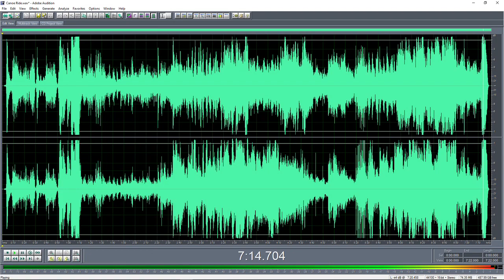Fairlight CMI "Canoe Ride down the Murrumbidgee".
I recorded this copy at the Rose Bay, Sydney studios of Fairlight directly onto Yamaha compact cassette recorder.
I did a little cleanup in Adobe Audition as to preserve the original sounds.
The recording was made in the late 1980's or early 1990's